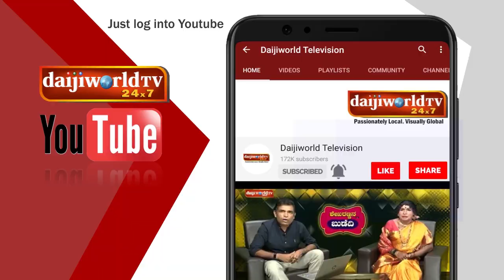ಕೊರೋನಾ ಗೆಲ್ಲೋಣ58 :ರವಿಚಂದ್ರ ಕನ್ನಡಿಕಟ್ಟೆ-Bhagavatha Ravichandra Kannadikatte LIVE with WalterNandalike